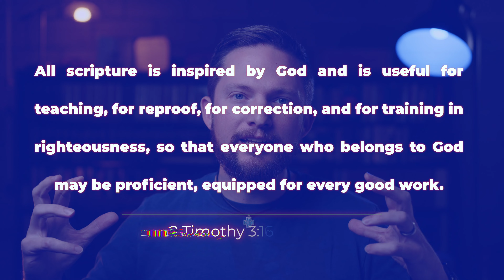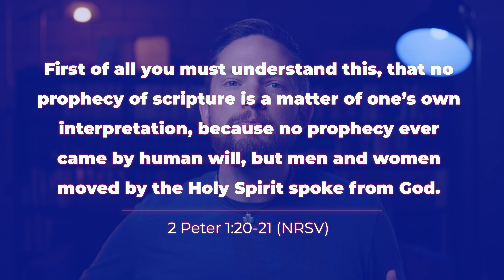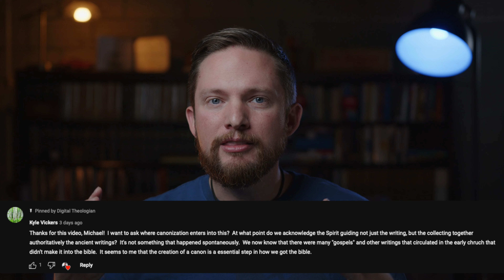Who Wrote the Bible? A Nuanced View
Who Wrote the Bible? Did men write the Bible? Who wrote Bible books?

This video explores the idea of inspiration, human authorship, diverse genres, and a few unseen influences. Along the way, we discuss the number of books in the Bible, how long between the earliest and latest books of the Bible, and the types of people involved with writing the Bible.

0:00 Intro
1:14 Inspiration
2:25 A Range of Views on Authorship
3:09 Jesus Could Have Written a Gospel
3:59 A Library, Not a Book
4:36 Multiple Styles of Writing
5:37 Multiple Human Authors
6:35 Consistent Themes
7:51 Unseen Influences
10:44 Last Things

Best Bible Study Tools for Beginners:
Grasping God's Word
IVP New Bible Dictionary
An Exhaustive Concordance for the Bible you use:

For Everyone Bible Study Guides:
New Testament by N.T. Wright
Old Testament by John Goldingay

Spirit Hermeneutics by Craig Keener

Video Gear:
Camera - BMPCC6k
Lens - Sigma Art Lens 18-35 f1.8 EF (Canon Mount)
Microphone - Rode Pod Mic
Soundboard - Rodecaster Pro
Video Switcher/Livestreaming Capture Card- ATEM Mini Pro

Digital Theologian: 2,000 Years of Analog Theology for the Digital Age